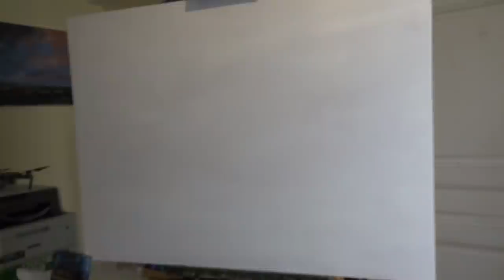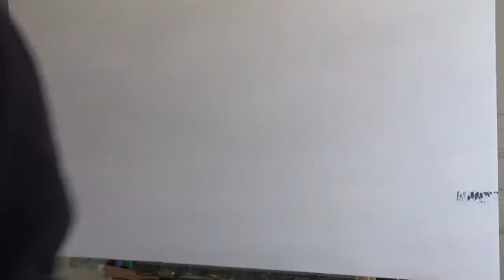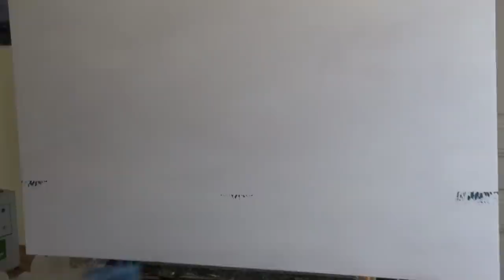A Bit of Snow - Oil Painting With Stuart Davies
Colours used: Payne's Grey, Royal Blue, Ultramarine Blue and Titanium White.

If you would like to come to a painting retreat, please take a look

If you like crime thrillers, try mine

The oil paints I use are from Lefranc & Bourgeois and you can get it

A big thank you to my patrons, with your help I was able to produce another video, thanks to your kind contributions.